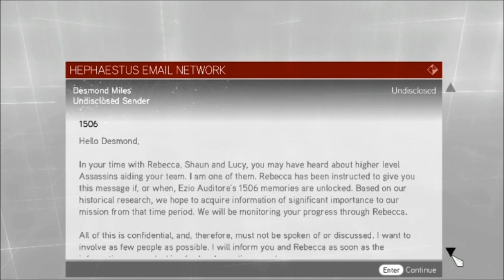Let's Play Assassin's Creed Brotherhood Part 84: Farewell My Love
Well that just... sucked.